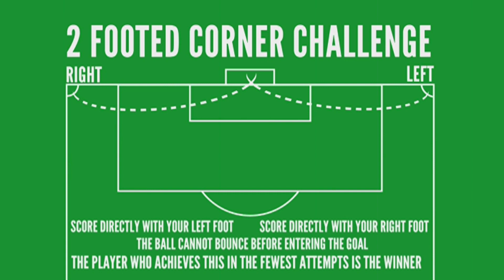The 2-Footed Corner Challenge - Shrewsbury - The Fantasy Football Club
Shrewsbury Town's Jordan Clark, Jayson Leutwiler and Mickey Demetriou take on The Fantasy Football Club&#39;s 2-Footed Corner Challenge.

Watch The Fantasy Football Club every Friday evening on Sky Sports.

About Sky Sports Official: Sky Sports Official is the home of Sky Sports on YouTube, bringing you the best sports videos from around the world. From amazing pieces of action and &#39;How To&#39; tutorials from Game Changers with some of the biggest names in sport, (including David Beckham, Andy Murray and Jessica Ennis-Hill) to the latest news, features, documentaries from our live and magazine shows, including Soccer AM, The Fantasy Football Club, Game Changers, Monday Night Football and Super Sunday.